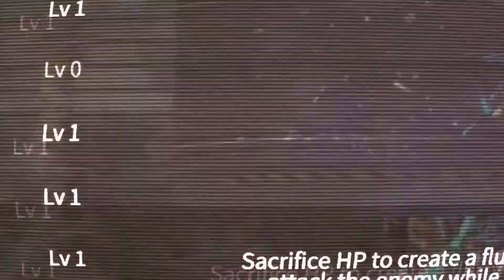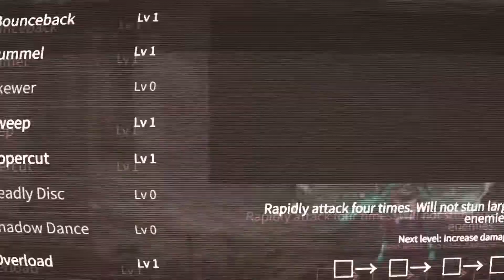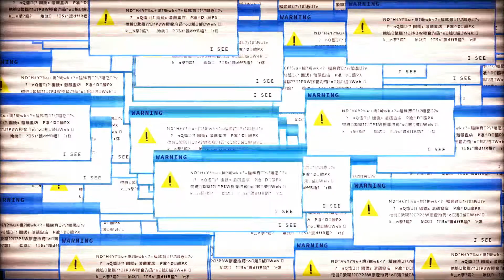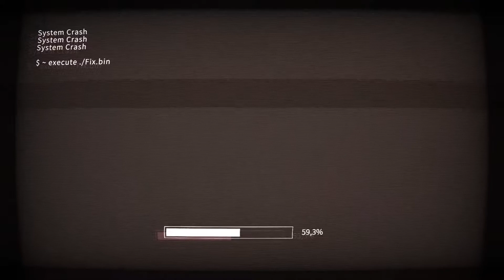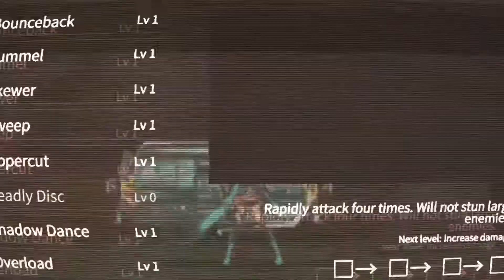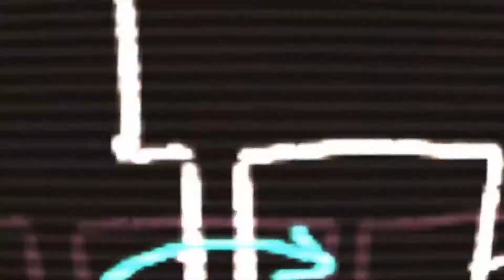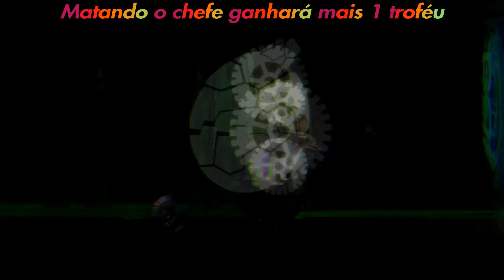Icey Detonado e com troféus*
Icey detonadão com troféus e platina